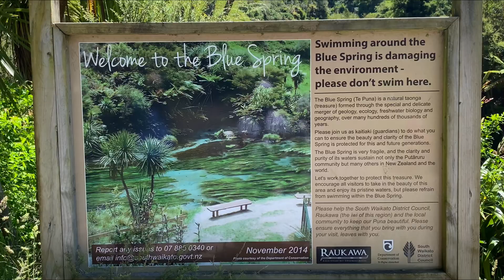Blue Springs New Zealand ( Sinhala Vlog )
blue springs new zealand

Thanks for inshot music = Music: Pixels

Musician: @iksonmusic